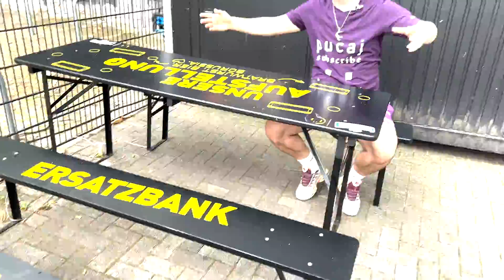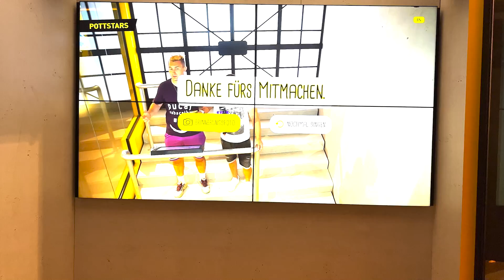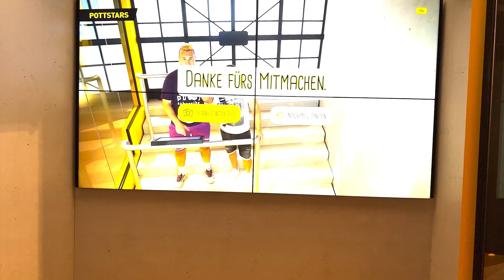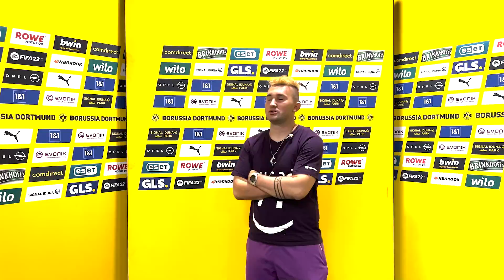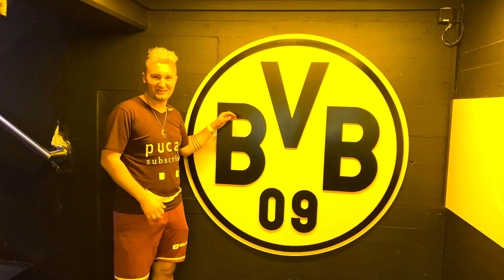Vodim vas na BORUSSIA DORTMUND stadion!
🤷🏻‍♂️ između Dejana i Snajperinja
🎬 snimamo lopte i šutiramo content, tako nešto